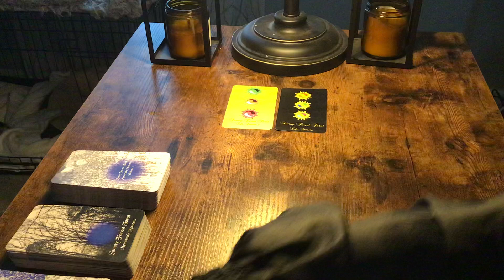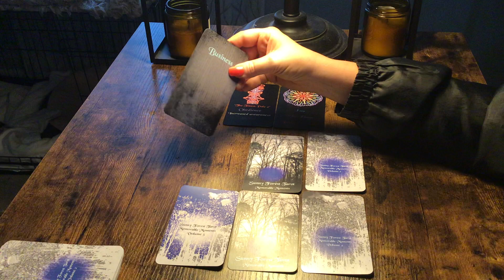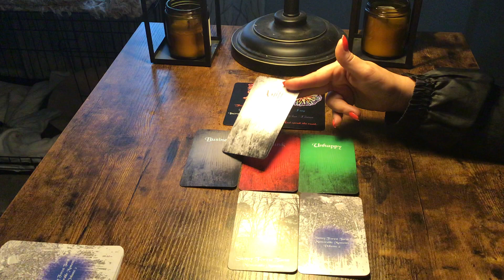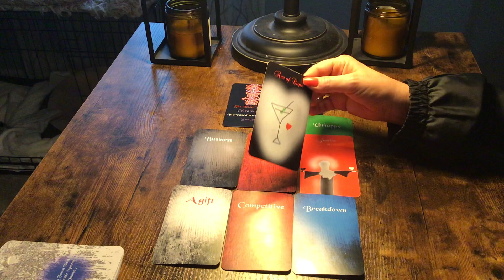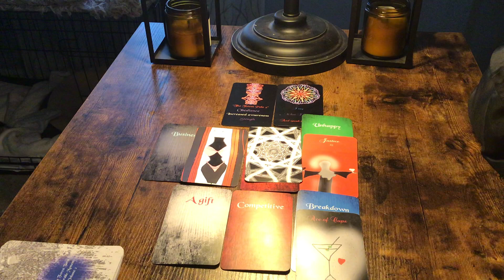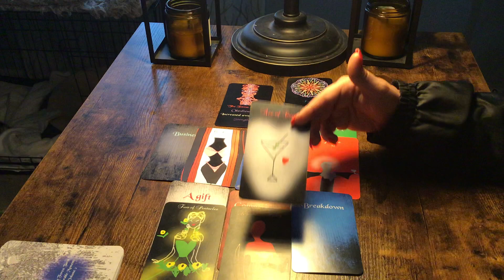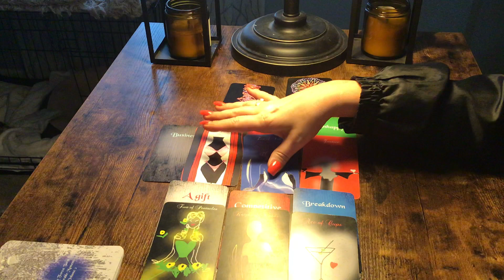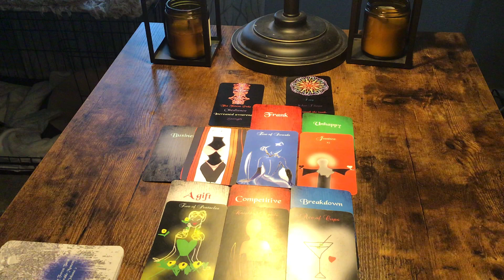CAPRICORN, TAURUS, VIRGO...SPEAKING THE TRUTH SHOULDNT BE THIS DIFFICULT!🧡💜